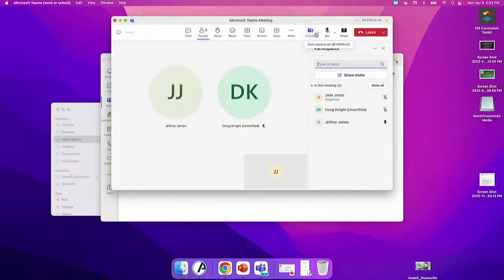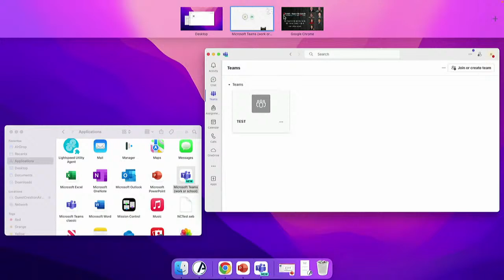April 8, 2024 - Board of Education Meeting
This is the live stream of the  Iredell-Statesville Board of Education meeting held on April 8, 2024, in the Career Academy and Technical School conference room.